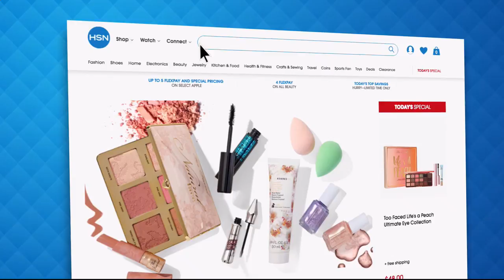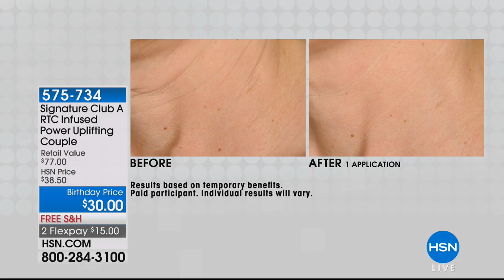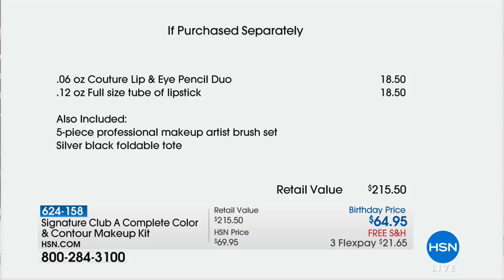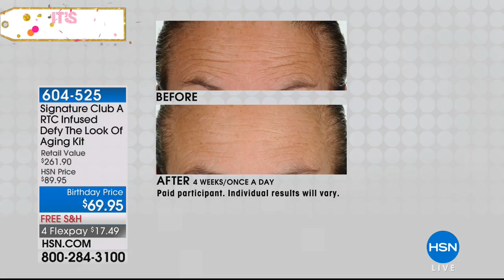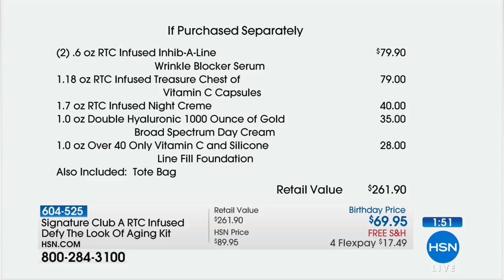HSN | Signature Club A by Adrienne Beauty Celebration 07.27.2018 - 10 AM